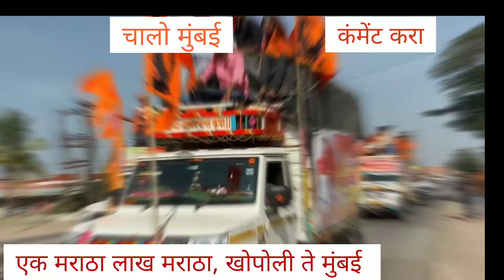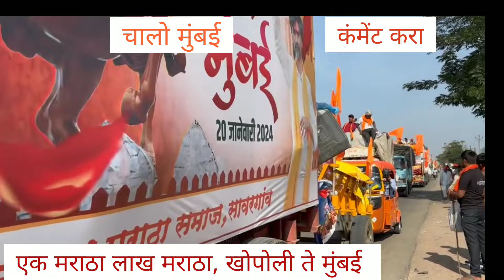Dum Asel Rokhun Dava |Manoj Jarange Patil |Maratha Morcha | Chalo Mumbai |Maratha Aarakshan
yours queries
Dum Asel Rokhun Dava
Manoj Jarange Patil
Maratha Morcha
Chalo Mumbai
Maratha Aarakshan

instagram addres

वाघ जरांगे पाटील नवा

गीतकार - समाधान मोहनराव गंगावणे
गायक - आकाश हाजगुडे
निर्माता - गौरव वेलदोडे

song - dum asel rokhun dava
official remix by - Dj avi j

getkar - samadhan manohar gangavne
gayak - akash hajgude
nirmata - gaveav veldode